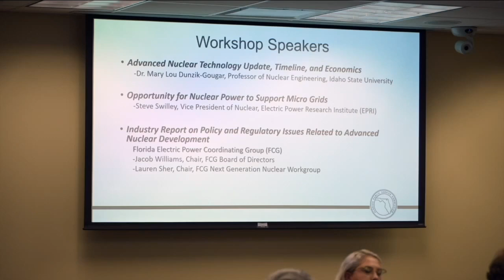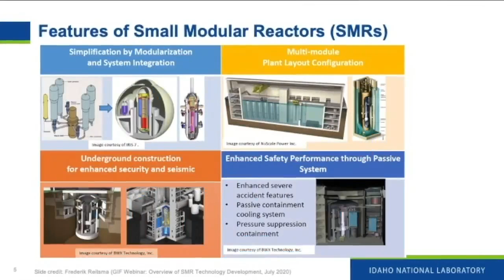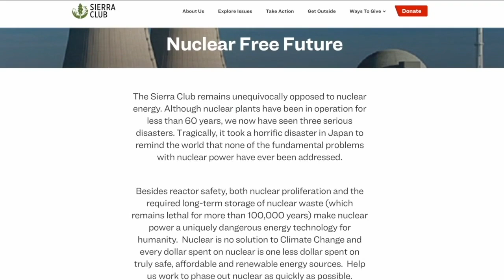Public Service Commission discusses future nuclear power in Florida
In a meeting, the Public Service Commission discussed the future of nuclear power in Florida.